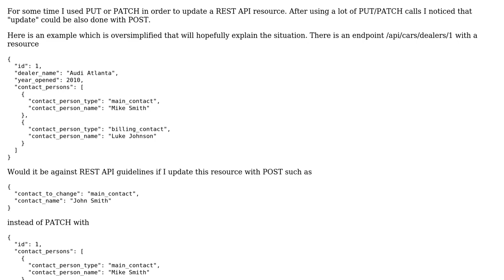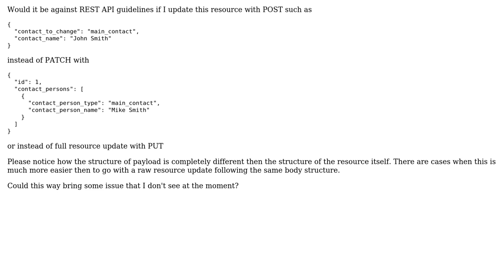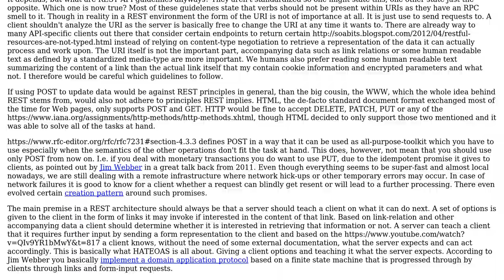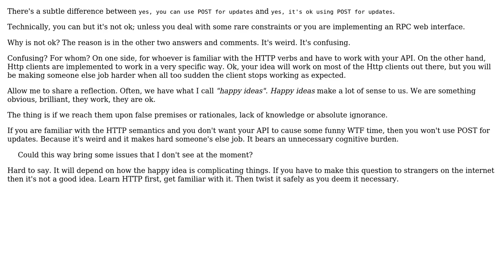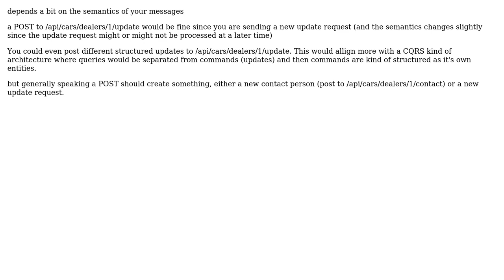Software Engineering: Is it okay to use POST for REST API updates? (4 Solutions!!)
Software Engineering: Is it okay to use POST for REST API updates?

With thanks & praise to God, and with thanks to the many people who have made this project possible! | Content (except music & images) licensed under CC BY-SA | Music | Images & others | With thanks to user Roman Vottner user Laiv user John user jnns user imel96 user Batavia and the Stack Exchange Network Trademarks are property of their respective owners. You are responsible for your own actions.